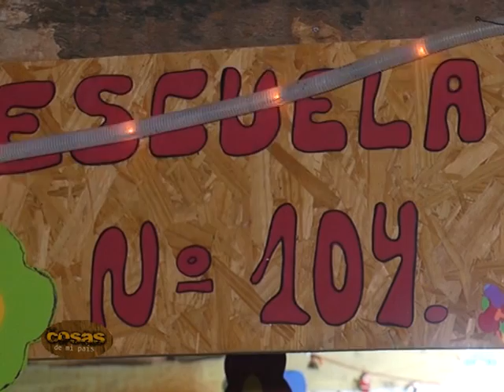Programa Nº 125 PARTE 1 - Cosas de mi País TV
Fiesta del Parque en la Ciudad de Libertad en el Departamento de San José.